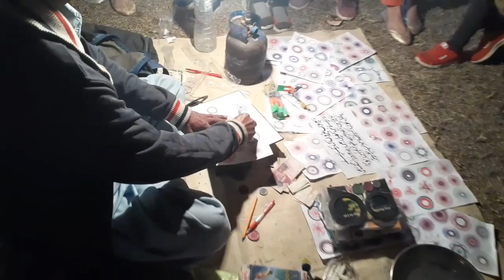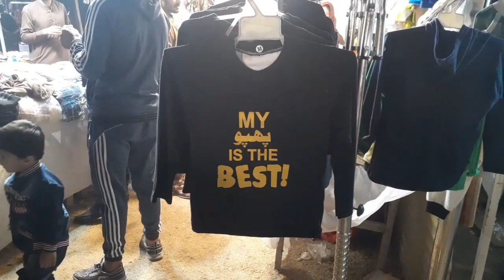Winter Festival Part 2 | Winter Festival In Race Course Park | Winter Festival In Jilani Park Lahore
Welcome to NK Paradise, your one-stop destination for all things travel. We're passionate about exploring new places and sharing our experiences with the world.

Whether you're a seasoned traveler or just starting out, we have something for everyone. We offer a variety of videos, from travel tips and destination guides to vlogs and cultural insights.
We share our best tips for planning and executing your next trip.

Dear Friends, Welcome to the NK Paradise YouTube Channel. In this new world of Knowledge, Entertainment, Travel, Food and information, we will share with you our latest videos on these topics.